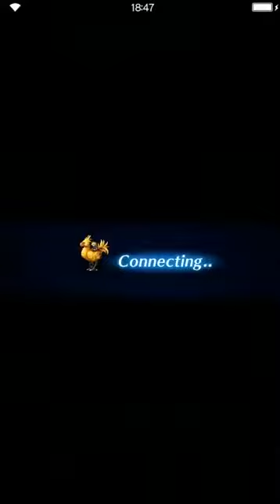Final Fantasy: Brave Exvius - Afterglow Cave of Crystals Support [all missions]